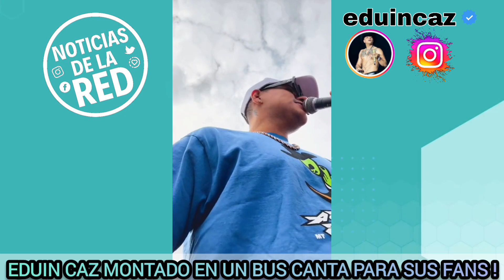EDUIN CAZ EN LOS ANGELES CANTA PARA SUS FANS DESDE EL PARTYBUS. NOTICIAS DE LA RED.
GRUPO FIRME EN LOS ANGELES CALIFORNIA, RECORREN LAS CALLES CANTANDO PARA SUS FANS.